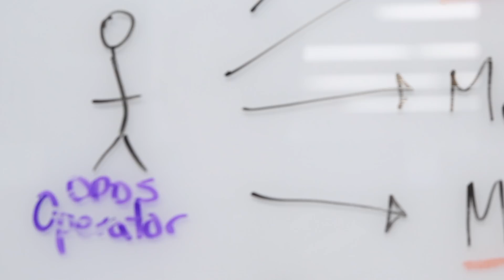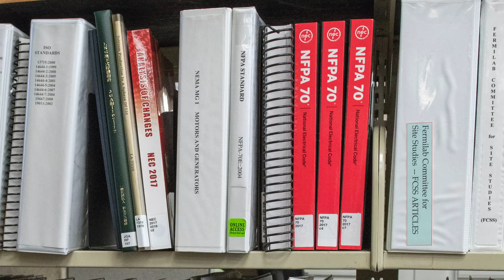A Moment with Harry P. Ferguson III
Meet Harry Ferguson, who has a long history at Fermilab and now runs the Remote Operations Center (ROC) West. This room is the central control hub for the lab’s neutrino experiments and sees about 10,000 visitors every year. Ferguson likes the international nature of the lab - and the opportunities to stretch and try new things.